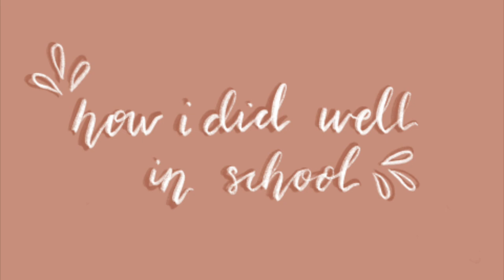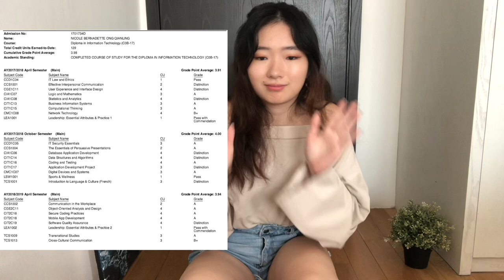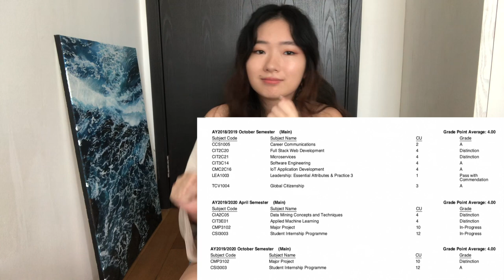10 Study Tips & Secrets📝 | How I Improved & Got a 4.0 GPA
✿ READ ME ✿
Back to school season is upon us Polytechnic students in Singapore and even though literally nO oNE asked me to make this video, I wanted to share some tips and tricks that helped me do decently in school.
I know everything is online now because of quarantine/circuit breaker/covid-19 but I still stand by these tips :') It's not easy, but it'll be worth it, baby!

Sending love, and keeping you all in my prayers❤

 🎥 EQUIPMENT 🎥
- Camera: iPhone 8
- Editing: iMovie